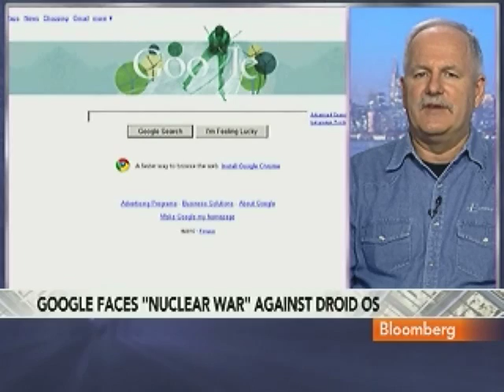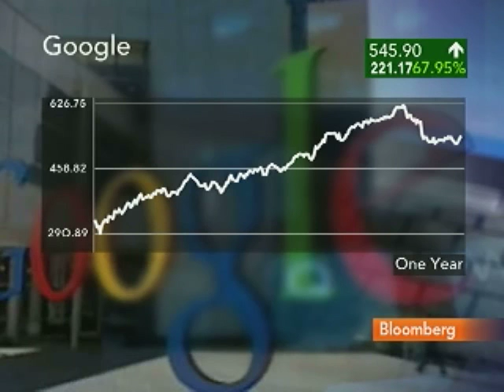Enderle Says Google Is `Exposed,' Lacks Patent Library: Video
March 3 (Bloomberg) -- Rob Enderle, president of Enderle Group, talks with Bloomberg's Julie Hyman and Mark Crumpton about Apple Inc.'s patent-infringement lawsuit against HTC Corp.
     Apple, the maker of the iPhone, filed a patent-infringement complaint against Taiwans HTC Corp. yesterday, seeking to prevent U.S. imports of phones that run Google Inc.s Android operating system. (Source: Bloomberg)